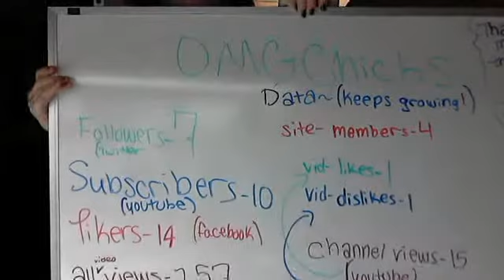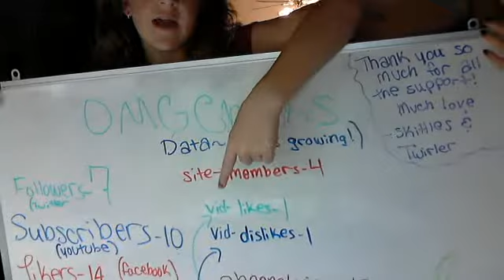End of Day 1 Progress OMGChicks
add us on facebook: Twirler Skittles
(plus we only get together once a month or so becuase we are so busy during the school year)